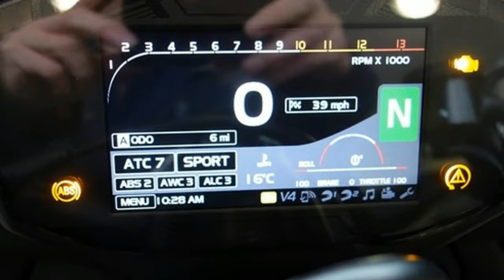Watch Now !!! 2017 Aprilia Tuono V4 1100 Factory Price & Spec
Wtach Now !!! 2017 Aprilia Tuono V4 1100 Factory Price & Spec - tuono V4 Factory 1100 ABS is the latest and most spectacular evolution of a sport naked dynasty, born in 2002 out of Aprilia's intuition to strip down and fit a handlebar on their flagship superbike (which at the time was the V-twin RSV mille), thereby combining all the advantages of a chassis par excellence with the fun of sitting up and dynamic riding. The patriarch of the new “supernaked” category was called the Tuono 1000 R, the first ultra-high performance naked. Aprilia Tuono has therefore always been a high handlebar superbike, unbeatable on the track and loads of fun on the road. It was out of this tradition that a completely new Tuono was born in 2011, a direct emanation from the unbeatable Aprilia RSV4 introduced in 2009 and World SBK dominator. It was an epic change: Tuono V4 R immediately made a place for itself as the highest performance, most technological and sophisticated naked sport bike ever manufactured, the most adrenaline pumping, fierce and effective naked ever seen, an excellence for th

 See dealer for pricing in USD